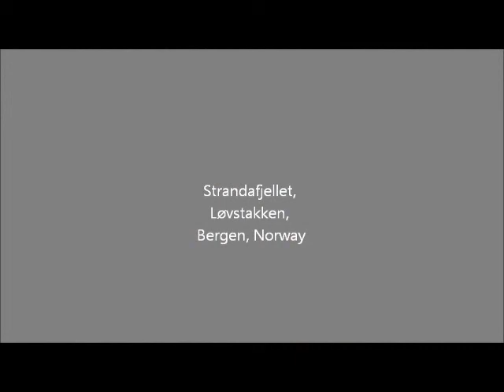Vårdag på Strandafjellet, Bergen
Testfilming på Strandafjellet ved Løvstakken, Bergen (med eksempelmusikk). Legg merke til hvor mange trær som er hugget ned. Muligens for å lage sti oppover, men går alt for langt i å ødelegge landskapet.